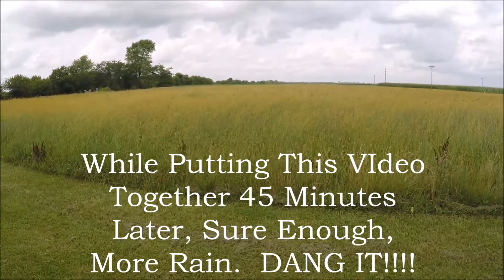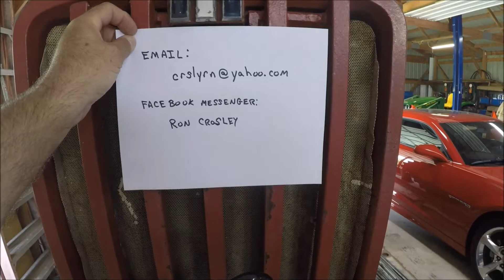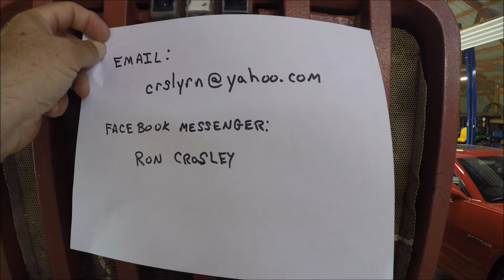Upcoming Give Away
Ok folks, I'm going to have a SUPER CLEAN Products GIVE AWAY once the channel reaches 600 Subscribers.  I'll let you know when that happens.